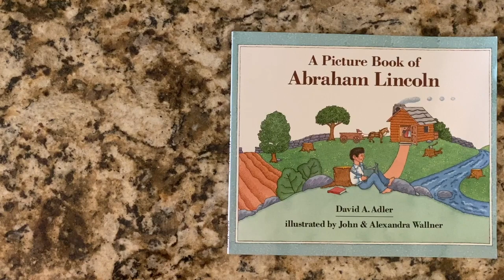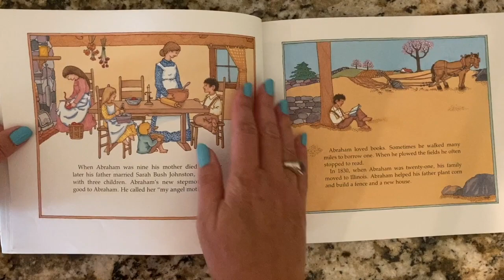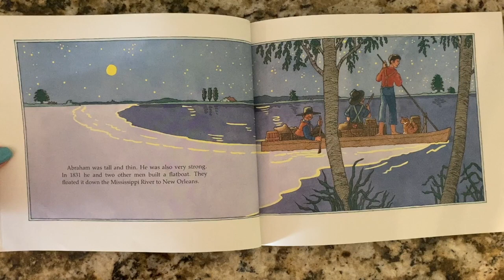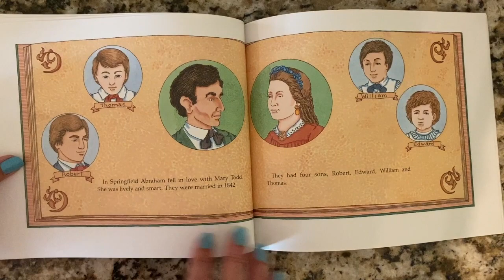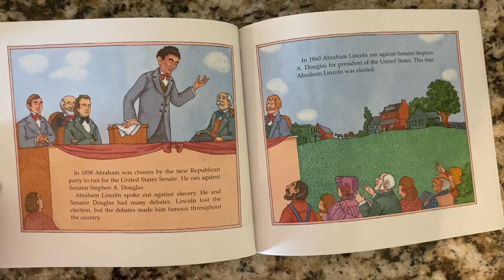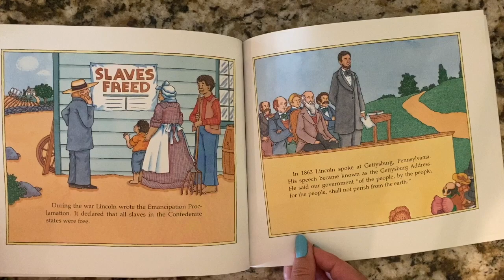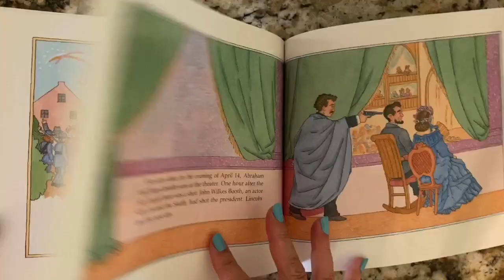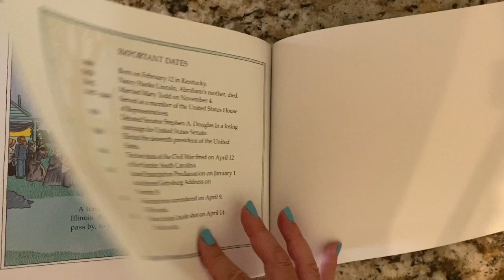A Picture Book of Abraham Lincoln - Book Read Aloud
Join us for a book read aloud of A Picture Book of Abraham Lincoln